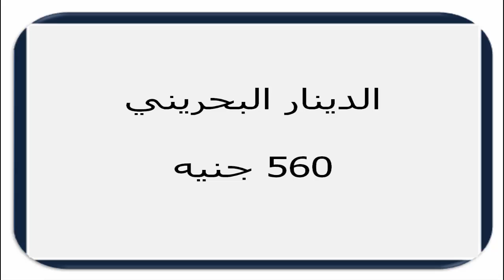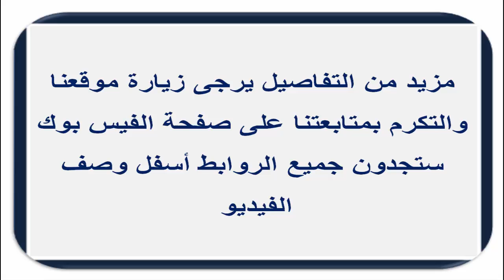سعر الدولار في السودان اليوم الخـمــيس 10 ديسـمـبـر 2020م